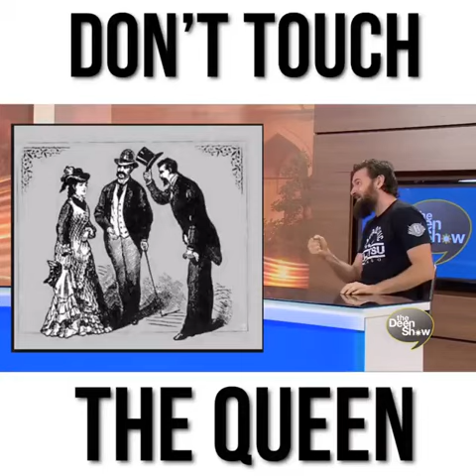Dont touch the queen ( Chivalry In Islam )| Respect The Women